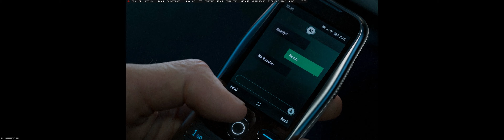LIVE EVENT: Shadow Siege - Call of Duty Modern Warfare 3 Reveal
Hi Everyone
The much anticipated reveal of the upcoming Call of Duty Modern Warfare 3 is finally here. Join me as the action unfolds. Will you be purchasing the game? If so will it be the Standard or Vault Edition? Are you hyped about it or not bothered?